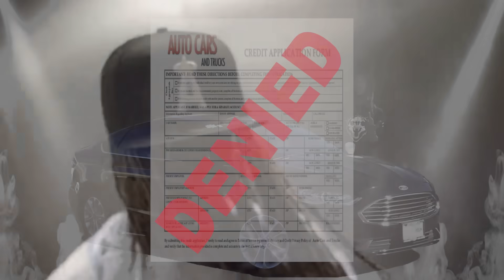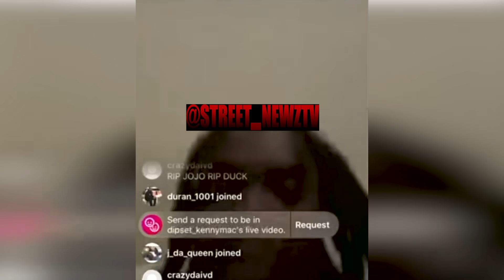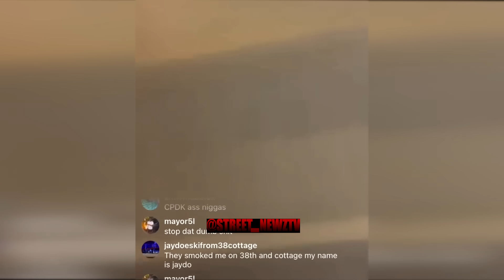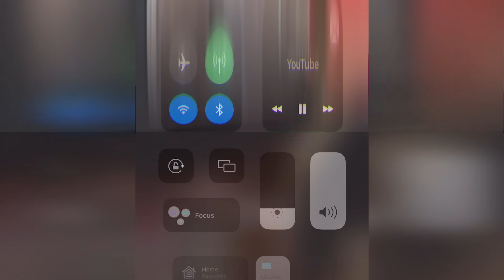THE O'BLOCK 5 & THE 6TH MAN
THE O'BLOCK, THE INSIDE MAN, & THE LOSS OF FBG DUCK
BEAT BY: KESS NUBIAN